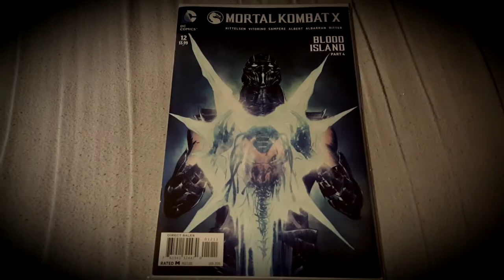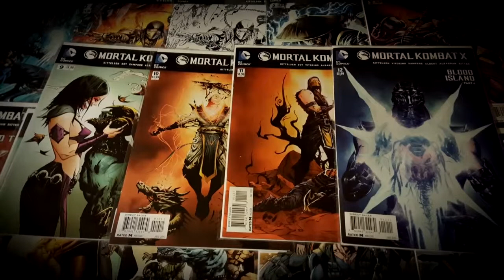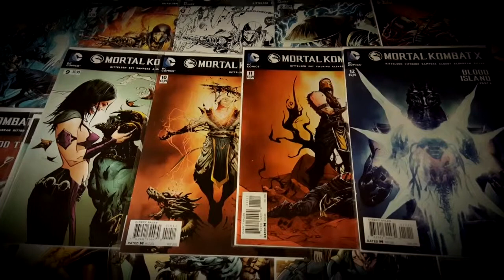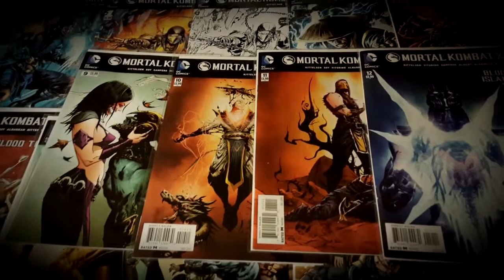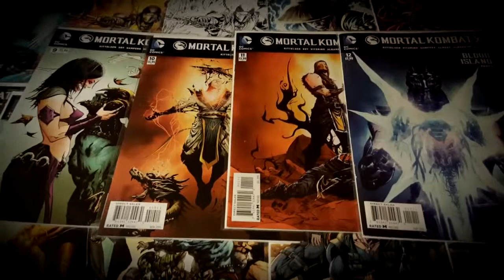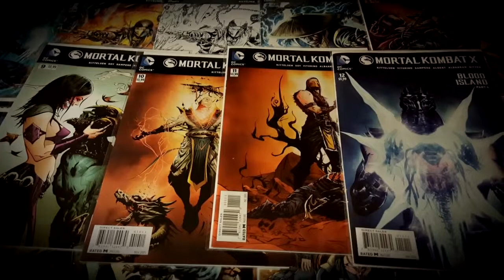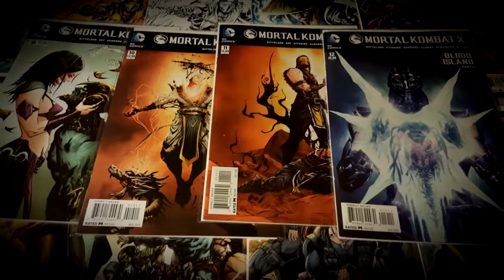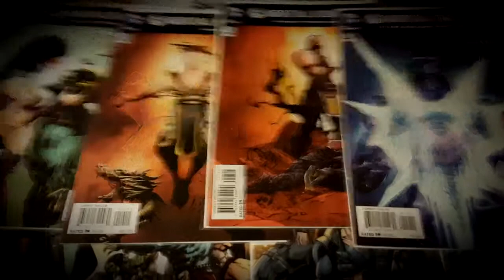Mortal Kombat X: Comic Overview Review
So this time around i'll be talking about and giving my review of the mortal kombat x comic and there will be some story spoilers for those who did not read the comic.

The theme is made by AzureNove if you wanna hear more of his music here the